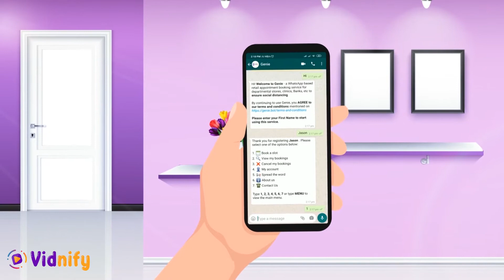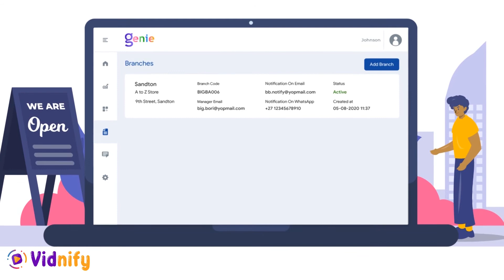Chat Bot Video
Video Created by Vidnify Explainer Video Company

About Vidnify:
Vidnify is an animated video production company based in Pakistan. We have created over 1500+ animated videos promoting businesses, Products, Brands, events, campaigns, and a lot more.  We are operating globally and it’s always fun to help businesses become one of the most talked-about brands.